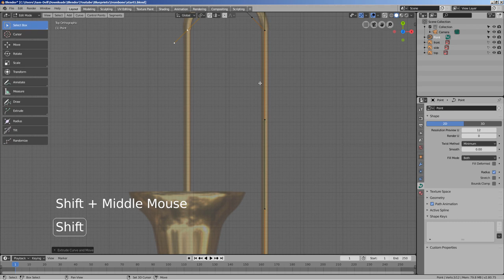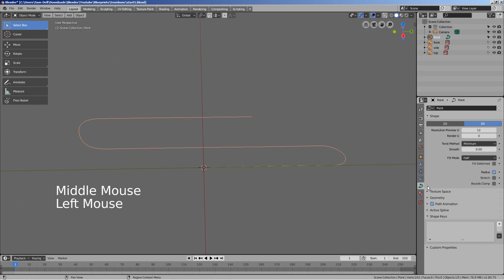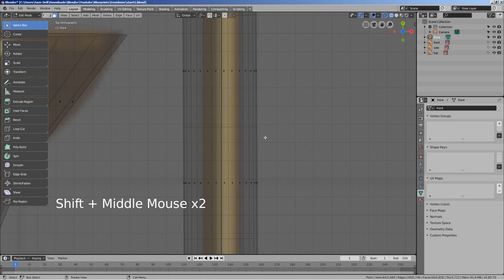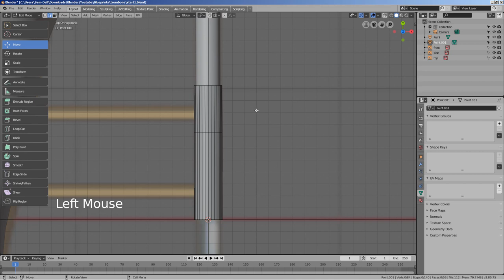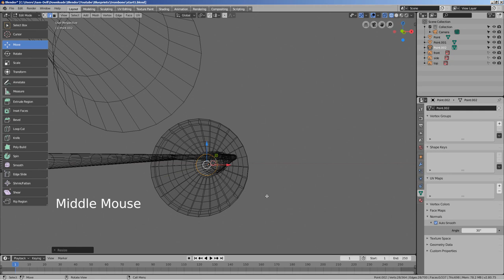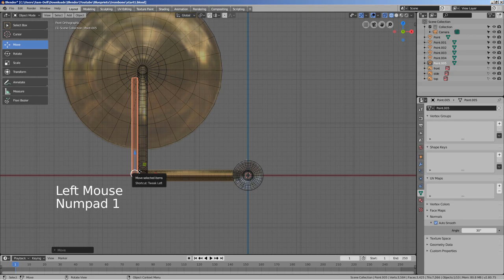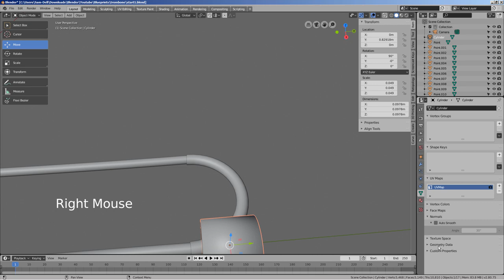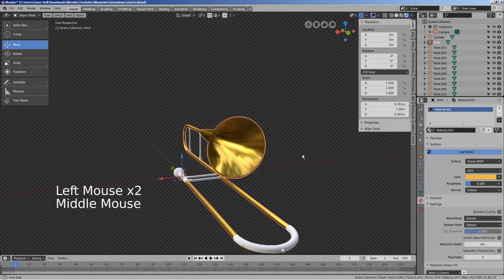Modeling and texturing a trombone - Blender 2.8 Tutorial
In this tutorial, we'll learn how to model and texture a trombone.

We'll be using a [Curve Point] to model a part of the mesh.

To use the Curve Point, you need to activate an Add-on called 'Add Curves: Extra Objects' that can be found under [Edit - Preferences - Add-ons].

The starting .blend file used in this tutorial can be downloaded from here.